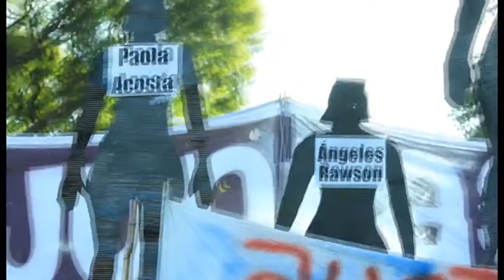[ANTV] Marcha por el día de la mujer trabajadora (08-03 2016)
Cobertura realizada por Antena Negra Tv en la marcha del día de la mujer trabajadora.